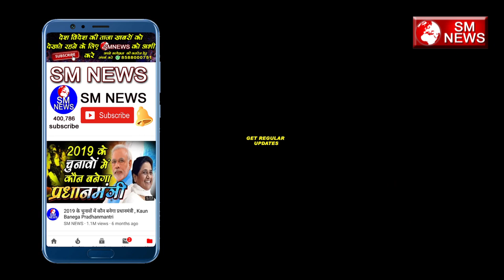बहुजनों के ऊपर कब तक शासन करेंगे यह लोग - D D Kalyani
D D Kalyani